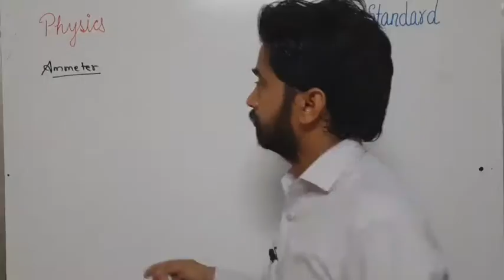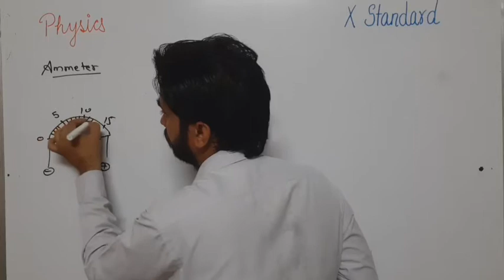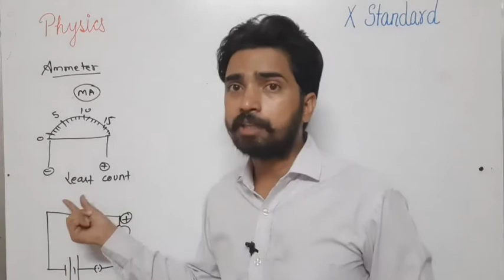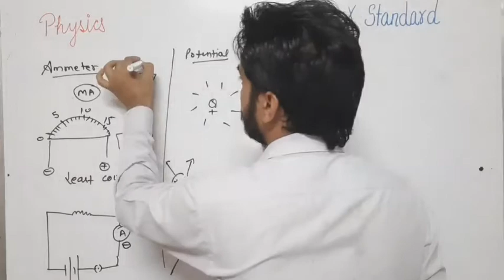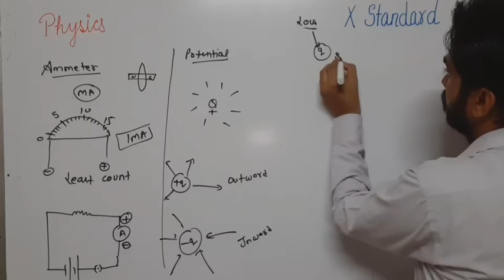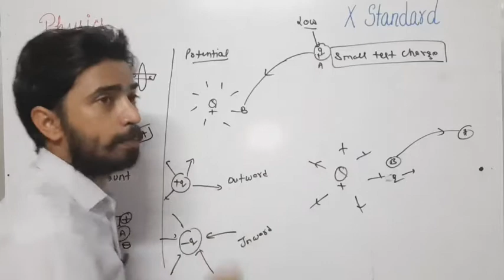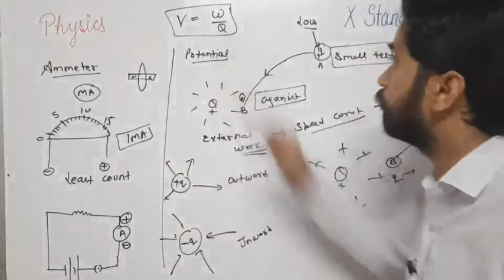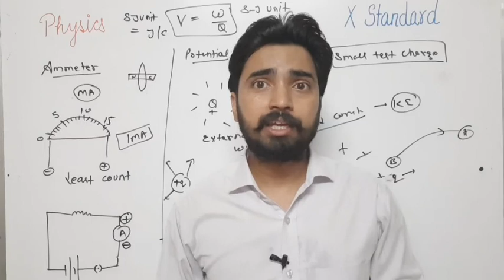Physics/10th Standard/Electricity/Part 4/Electric Field & Potential